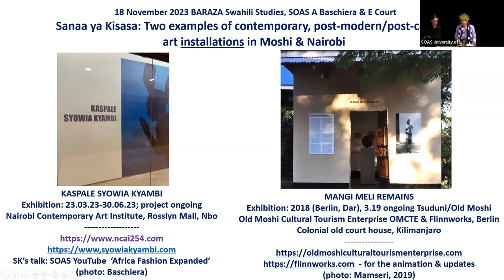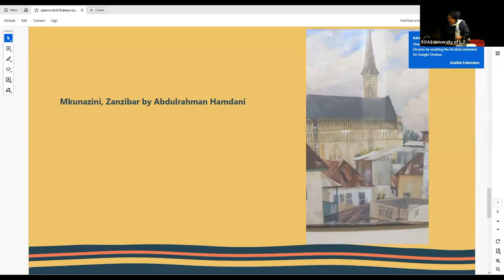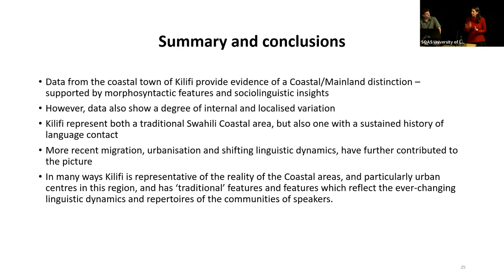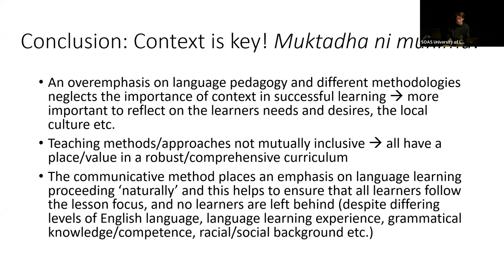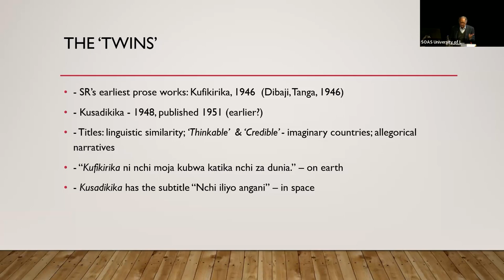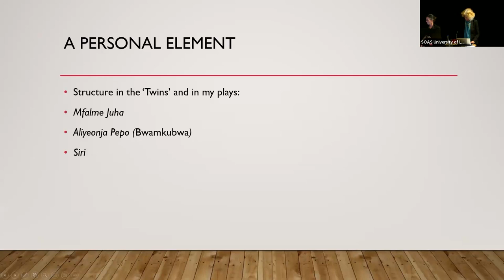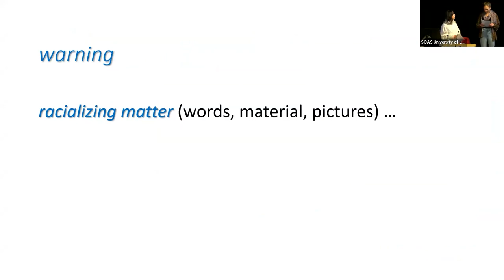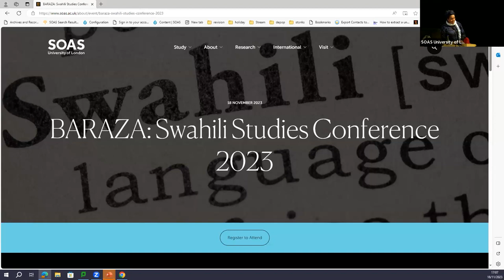BARAZA: Swahili Studies Conference 2023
BARAZA is SOAS' annual 1-day conference addressing any aspect of the language, literature, translation, culture, philosophy or diaspora of the Swahili speaking peoples of the world.

The aim of the conference is to foster academic interaction and exchange about new or emerging research, developing ideas and interests for mutual benefit among Swahili scholars and students.